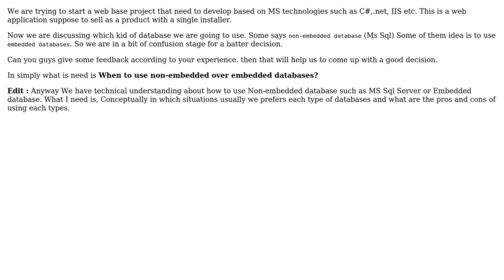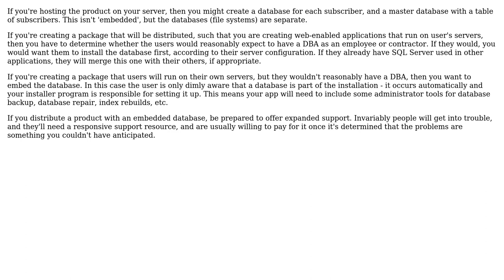Software Engineering: When to use non-embedded databases over embedded databases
With thanks & praise to God, and with thanks to the many people who have made this project possible! | Content (except music & images) licensed under CC BY-SA | Music | Images & others | With thanks to user Nayana Adassuriya user Meredith Poor and the Stack Exchange Network Trademarks are property of their respective owners. You are responsible for your own actions.